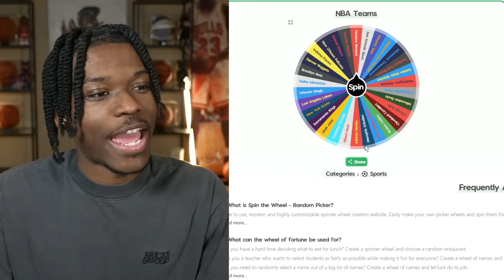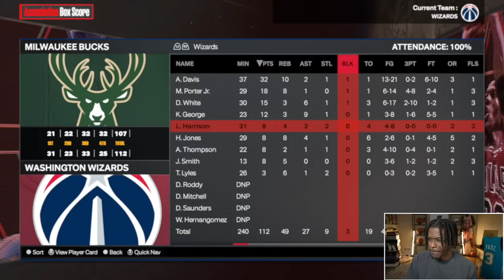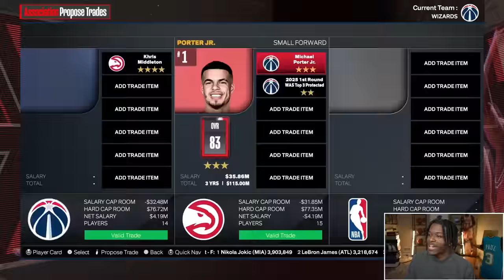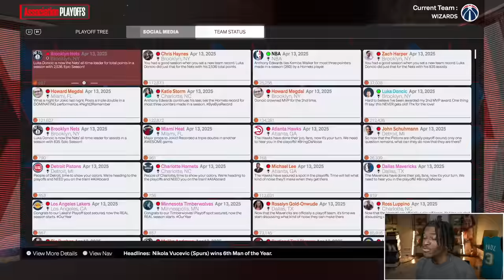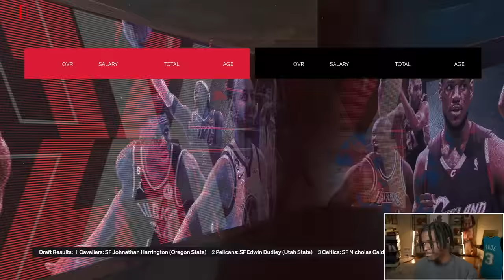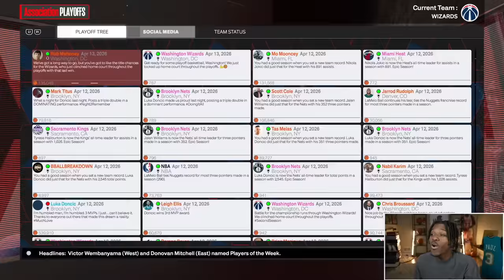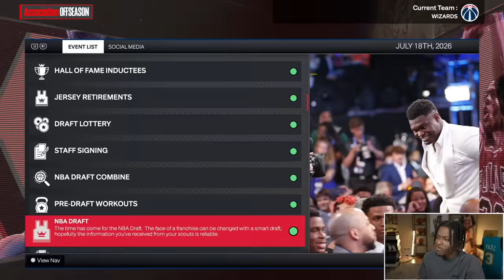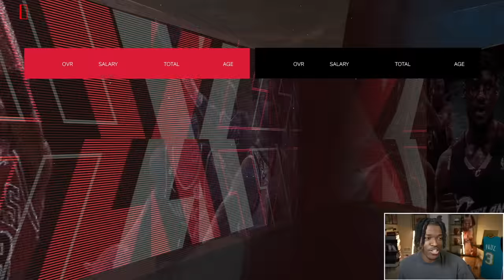I Tried To Turn A Undrafted Player To The MVP